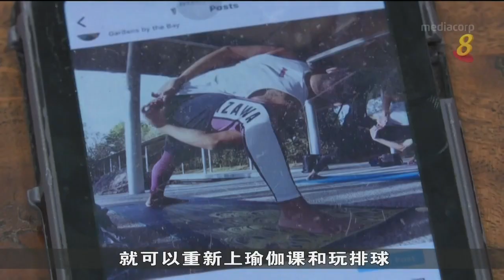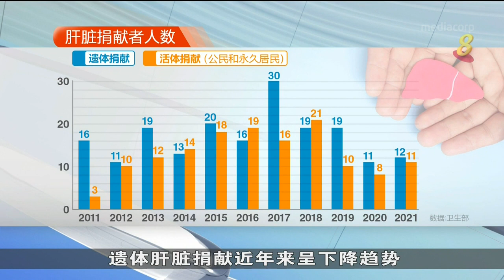国大医院调查：活体肝脏捐献者术后并发症几率低于10% 死亡率是零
国大医院针对200多名活体肝脏捐献者进行的最新调查显示，手术后出现并发症的几率低于10%，死亡率是零。至于受惠者，生存率也同接受遗体器官捐献相近。